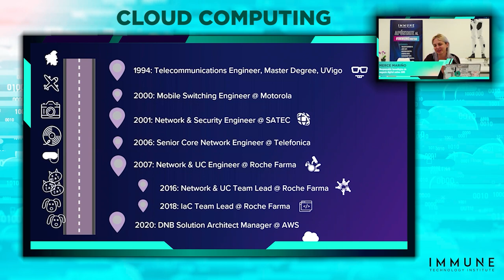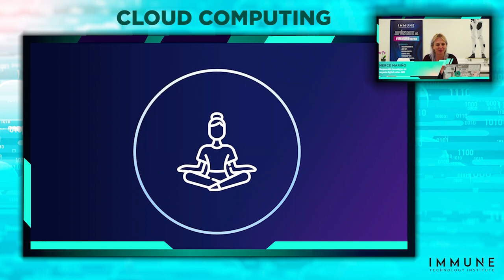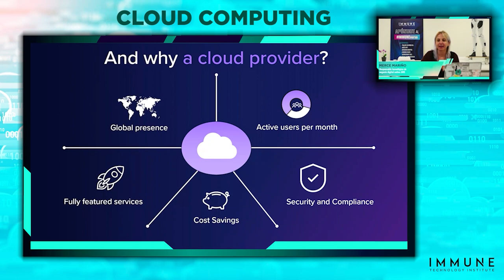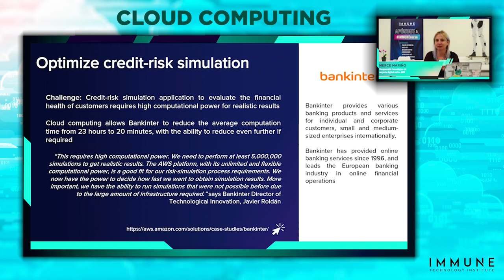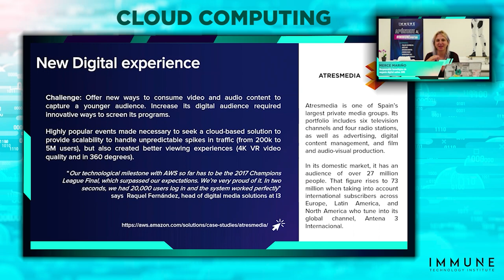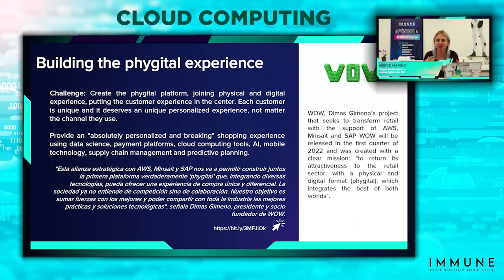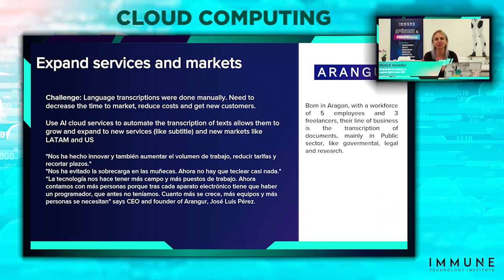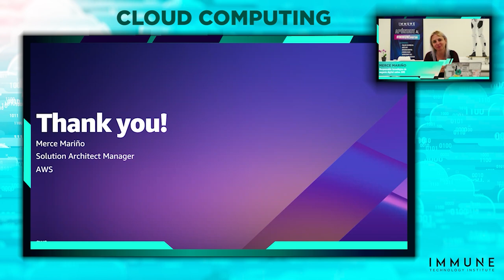CLOUD COMPUTING: La tecnología más revolucionaria | Merce Mariño | Amazon Web Services (AWS)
El Cloud Computing entra pisando fuerte, y os lo aseguramos, se va a quedar. Todo el mundo se ha vuelto loco con esta nueva solución tecnológica, pero es que como para no hacerlo; reduce los costes, aumenta la seguridad en los datos y aporta una flexibilidad nunca antes vista.

En la actualidad, en España, más del 75% de las empresas que cotizan en el IBEX 35, utilizan la tecnología en la nube de AWS para acelerar su tiempo de comercialización, reducir sus costos y respaldar sus negocios a nivel mundial.

Es, posiblemente, la práctica tecnológica más útil del último siglo y se prevé que será utilizada por un 75% de las empresas españolas para 2030. Lo que se traduce en miles de puestos de trabajo para esta nueva área tecnológica.

¿Quieres formarte para ser el mejor profesional en el sector del futuro?